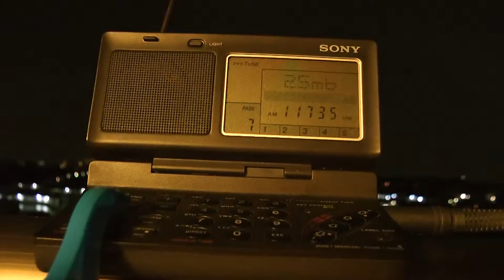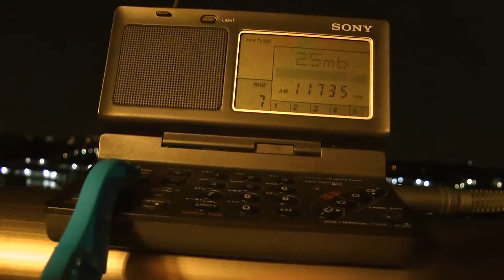11735kHz ZBC (Zanzibar Broadcasting Corporation) - Il tempo segnala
10  Giu. 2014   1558UTC (11  Giu. 0058JST)

Nel portico di mia casa.

Luogo : Tokio
Ricevitore: SONY ICF-SW100
Antenna: Telescopica incorporata